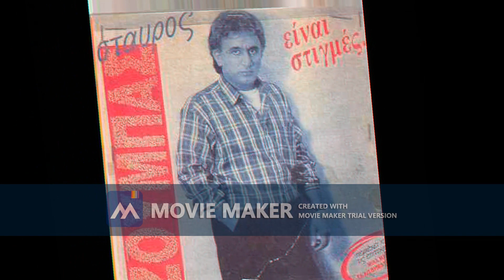ΔΕΝ ΥΠΟΦΕΡΕΣΑΙ. ΣΤΑΥΡΟΣ ΖΟΥΜΠΑΣ.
ΜΟΥΣΙΚΗ. ΝΙΚΟΣ ΣΤΕΡΓΙΟΥ. ΣΤΙΧΟΙ. ΛΑΚΗΣ ΤΣΩΛΗΣ.                 ΤΑ ΠΝΕΥΜΑΤΙΚΑ ΔΙΚΑΙΩΜΑΤΑ ΑΝΗΚΟΥΝ ΣΤΟΥΣ ΣΥΝΘΕΤΕΣ, ΣΤΙΧΟΥΡΓΟΥΣ, ΤΡΑΓΟΥΔΙΣΤΕΣ, ΚΑΙ ΣΤΙΣ ΕΤΑΙΡΕΙΕΣ ΑΥΤΩΝ ... ΔΕΝ ΕΧΩ ΚΑΝΕΝΑ ΚΕΡΔΟΣ ΑΠΟ ΑΥΤΑ...